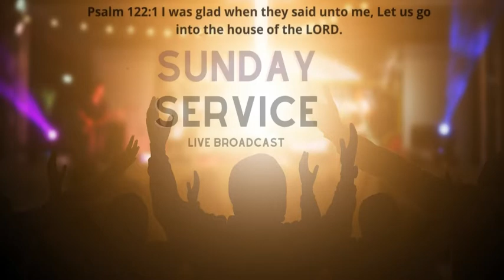ANNOUNCEMENTS | OCTOBER 2021